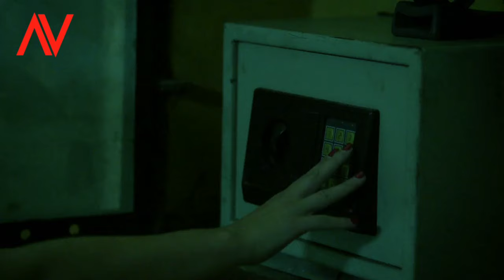ROBI INSCENAT!.....Augustin Viziru in Ingeri Pierduti (secvente showreel)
Augustin Viziru ...  ROBI
Doinita Oancea ...  AURA
Diana Dumitrescu ... Cristina Popa
Ioan Isaiu ... Alex Iordache
Madalina Anea ... Ana Mateescu
Paul Octavian Diaconescu ... Tudor Oprea (as Paul Diaconescu)
Ioana Ginghina ... Stefana Conache
Alexandru Papadopol ... Emil Voican
Clara Voda ... Nuta Cocartau
Nicodim Ungureanu ... Nicu Cocartau
Marian Rálea ... Horia Neacsu
Adina Galupa ... Mirela Tanase
Augustin Viziru ... Robi Lacatus
Doinita Oancea ... Aura Rusu
Diana Roman ... Simona Mateescu
Anghel Damian ... Mihai Conache
Zane Jarcu ... Danezu'
Aceste secvente fac parte din serialul de fictiune Ingeri Pierduti. Orice asemanare cu intamplari sau persoane reale este pur intamplatoare.
Copyright Augustin Viziru and Media PRO. Any reproduction or illegal distribution of the content in any form will result in immediate action against the person concerned.